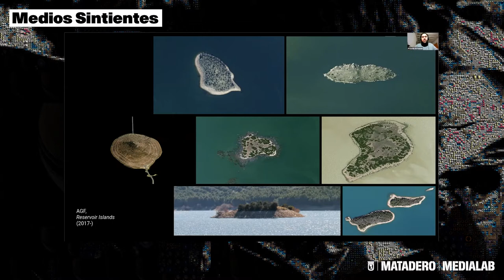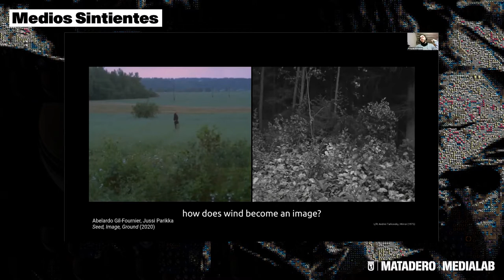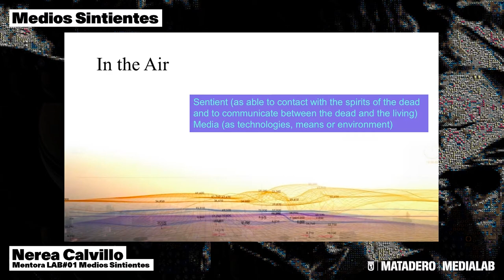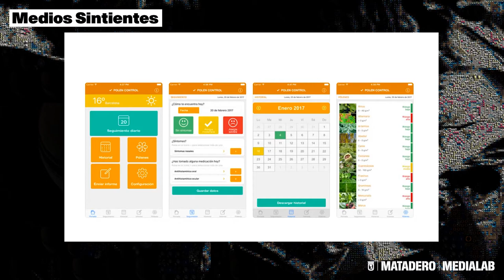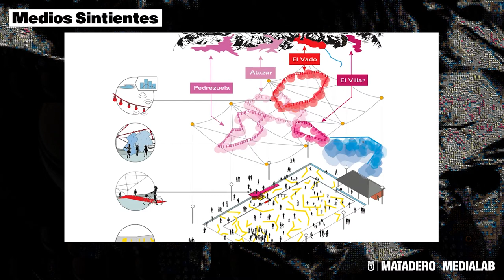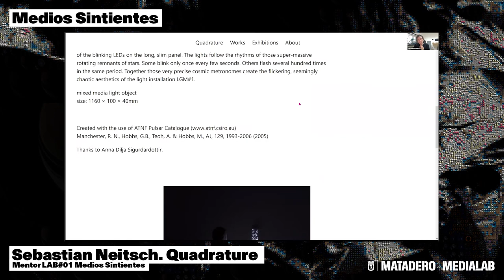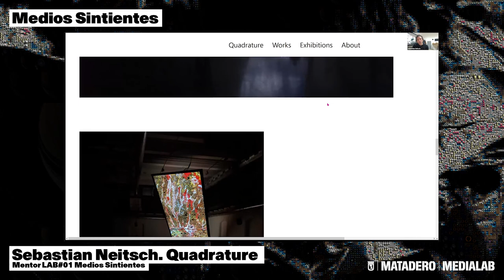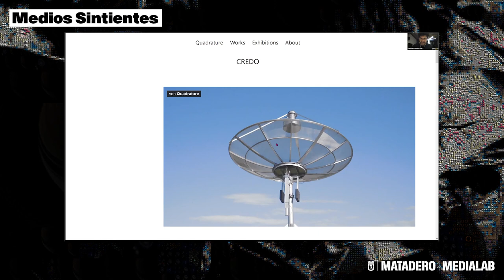Webinar Medios Sintientes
Si tienes alguna pregunta o duda, puedes plantearla como comentario en este vídeo. Te responderemos por esta misma vía con la mayor brevedad posible.

Sesión online de presentación de los mentores del Laboratorio de prototipado colaborativo del LAB#01 Medios Sintientes. Los mentores Abelardo Gil Fournier, Nerea Calvillo y Quadrature hablan sobre su trabajo y el tipo de proyectos que les gustaría tutorizar en el LAB junto con el responsable comisarial de Medialab, Eduardo Castillo Vinuesa.

El Laboratorio de prototipado colaborativo consiste en un taller intensivo de dos semanas para desarrollar de manera colectiva proyectos seleccionados mediante convocatoria pública relacionados con la temática de ‘Medios Sintientes’.

Fases de la convocatoria
Fase 1: Convocatoria de propuestas (27 enero – 27 febrero)
Fase 2: Convocatoria de colaboradores (7 marzo – 3 abril)
Fase 3: Taller de prototipado colaborativo (21 abril – 3 mayo)